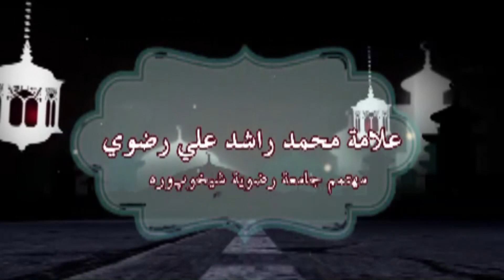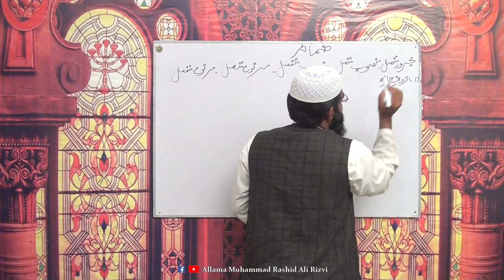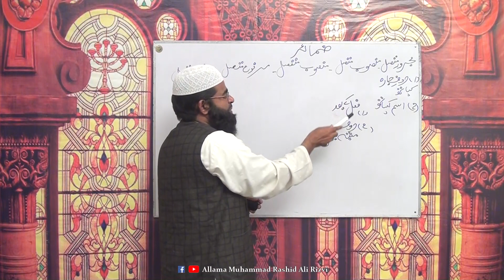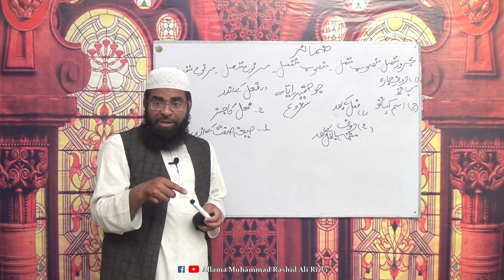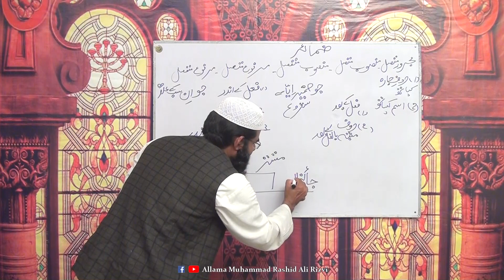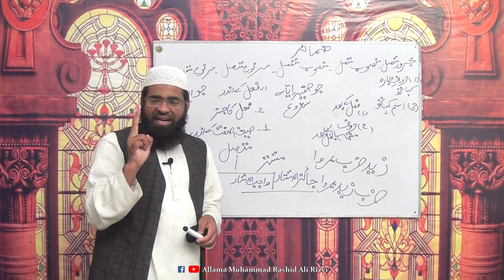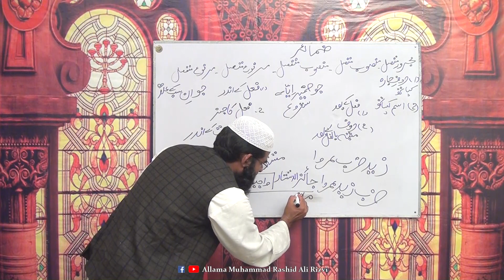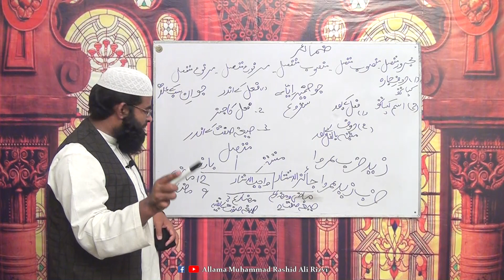Nahw e Meer Lesson No 9 | نحو میر سبق 09 - in Urdu By Allama Muhammad Rashid Ali Rizvi (New Session)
Nahw e Meer Lesson No 9 | 09نحو میر سبق - in Urdu By Allama Muhammad RaShid Ali Rizvi (New March Session 2020).

Class Lectures about Ilm-e-Nahw delivered by Allama Muhammad RaShid Ali Rizvi in Urdu Language related to the famous book of "Nahw-e-Meer". Video files prepared by Jamia Rizvia Sheikhupura, Pakistan, is an Islamic organization under the supervision of Allama Muhammad RaShid Ali Rizvi Sahb.
Lectures of Arabic Grammer
Lectures of Nahw
Lectures of Nahaw
Lectures of Dars E Nizami
Lectures of Tarkeeb E Nahvi
Lectures of Nahvi Tarkeeb
Arabic Grammar Course
Arabic Grammer Classes
Dars e Nizami Classes